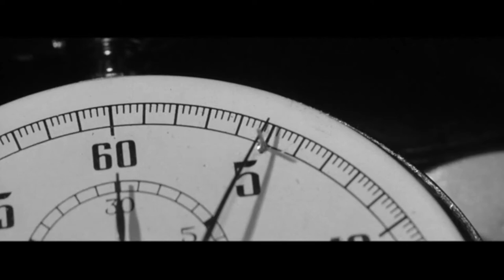ASMR in Movies: Fall Asleep to Film - Episode 5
Clips from movies you won't see anywhere else!

I will always upload new episodes on the 1st of the month. But which months?

Timestamps:

0:00    Le Quattro Volte (2010)

              Michelangelo Frammartino

3:16    Family Romance, LLC (2020)
              Werner Herzog

7:41    The Art of Self-Defense (2019)
             Riley Stearns

8:30    A Colt is My Passport (1967)
              Takashi Nomura

14:33    Fagara (2019)
                Heiward Mak

16:30    A Woman's Revenge (2012)
                Rita Azevedo Gomes